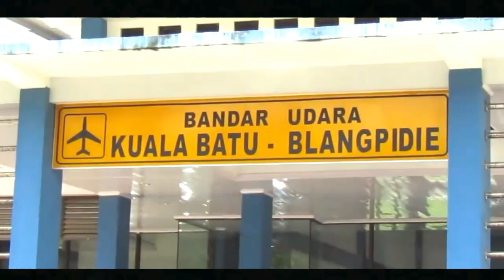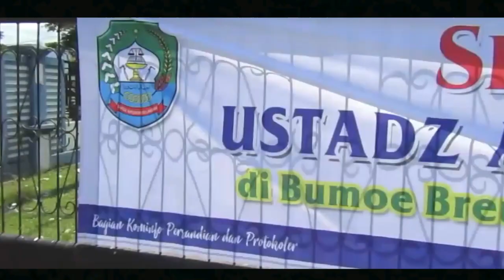Layaknya Presiden, Ustad Abdul Somad UAS dikawal ketat setiap ceramah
Sambutan Ceramah ustad Abdul somad disetiap ceramah nya sungguh mengesankan, karena beliau dimanapun diperlakukan bagaikan seorang presiden, dengan pengawasan yang super ketat, mulai dari TNI dan polri bahkan dari berbagai ormas islam. Ustad abdul somad orang biasa, hanya seorang ustad, namun perlakuan umat dan pejabat yang begitu antusias membuat semua orang takjub. Ustad serasa presiden.  Bahkan belum pernah seorang presiden dituliskan laksana beliau. Inilah sosok ulama yang disegani umat, ustad sejuta follower ustad abdul somad atau dikenal UAS yang diharapkan umat sebagai cawapres bahkan presiden. Smoga ustad abdul somad diberikan kesehatan amin.